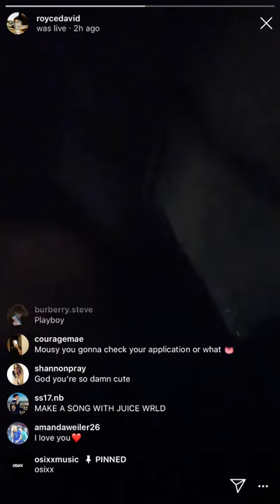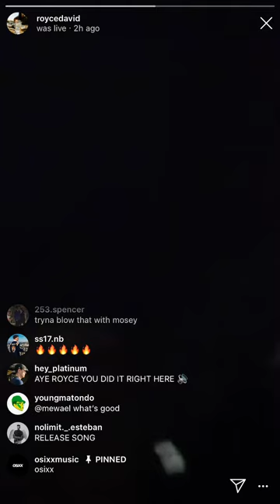Royce David plays unreleased Lil Mosey song on live (Bust Down Cartier)